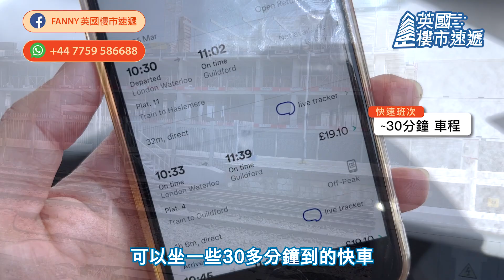Fanny去睇樓 英國倫敦周邊Surrey小鎮Cranleigh，實地去Leighwood Fields睇4房超實用獨立屋單位！配套完善小社區！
🏡【Surrey勁Chill小鎮Cranleigh】獨立屋 🏡 Leighwood Fields
✅步行直達High Street ✅20分鐘到Guildford  ✅超實用間隔
3房 🏠 £61萬起
4房 🏠£73.5萬起

想搬去倫敦周邊住，好多人首選Surrey - 因為佢係出名治安好，工作機會多，交通方便，環境又靚既郡，吸引唔少富裕既中產家庭定居。
好多朋友仔都問Surrey最大城市Guildford有無屋仔賣？Guildford市中心就真係無喇，但今次我地搵到距離Guildford只係20分鐘車程既英式鄉村小鎮Cranleigh，一路行一路覺得好Chill好posh！今次既屋苑Leighwood Fields，社區配套齊全，校網都唔錯架：

💎💎Leighwood Fields特色💎💎
📍位處Cranleigh，20分鐘車程到Guildford，返工返學都好方便！
📍Guildford火車 33分鐘 直達倫敦 Waterloo
📍鄰近多條主要公路M25、M23、M3等，連接倫敦、西南地區及英國各地，前往Heathrow和Gatwick兩大機場僅需約40分鐘

🛒步行5分鐘即達Cranleigh High Street，有大型超市Sainsbury’s、M&S Foodhall及多間特色餐廳及商店，照顧日常所需
🎓鄰近著名私立學校Cranleigh School，區內100%中小學ofsted rating為Good/ Outstanding
🎓Surrey坐擁多間優質學校，鄰近著名學府University of Surrey、University of Law及Guildford College
🌳 區內有過百個活動團體供住戶參與，設有Cranleigh Carnival及Cranleigh Show等社區活動，深受家長及子女歡迎
🏠由英國上市發展商Berkeley實力打造，優質屋苑式管理

✨項目概覽✨
【項目名稱】Leighwood Fields
【預期完成日期】2022 Q4 至 2023 Q2
【業權】Freehold 永久業權
【戶型】三房至四房半獨立屋或獨立屋
【入場費】三房£61萬起、四房£73.5萬起

心大心細唔知邊區岩自己? 同你逐區分析睇睇邊區岩你！ 立即聯絡Fanny 陳小姐 ‼️
24小時WhatsApp 📲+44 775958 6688

🎯一站式專業跟進  ❎不收買家佣金 🎥歡迎現場或視頻睇樓